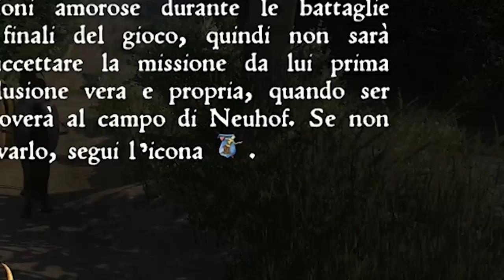KINGDOM COME... ORA SIAMO UNA DONNA! DLC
A grande richiesta, torna Kingdom Come Deliverance con i suoi DLC! Pronti all'avventura con